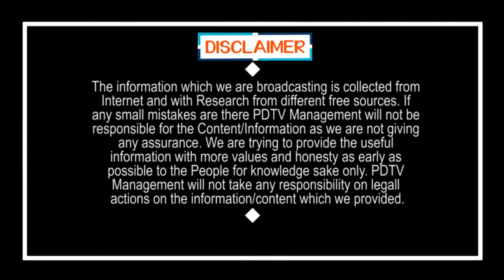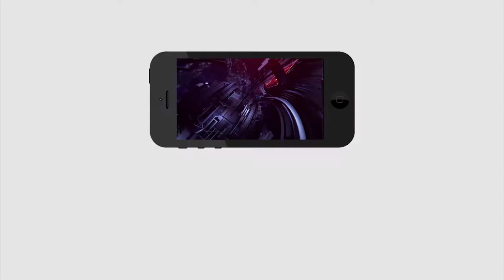MLA Irritating to YCP in Assembly | సభలో వైసీపీకి ఇరిటేషన్ తెప్పిస్తున్న ఎమ్మెల్యే | PDTV News